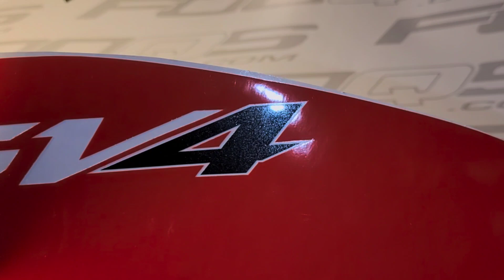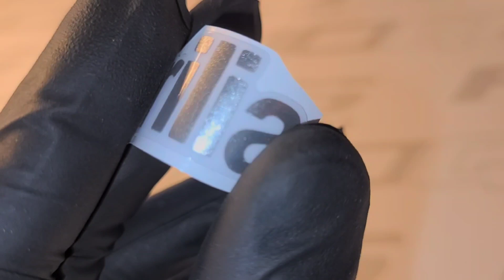Aprilia RSV4 stickers naklejki na motocykle. Oklejanie motocykli. Lakierowanie motocykli. OEM decals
Naklejki w jakości premium od producenta FOOQS.
Czeka Cię lakierowanie motocykla Aprilia RSV 4?
Musisz wymienić naklejki?
Sprawdź okleiny Fooqs. Jedyna taka jakość na rynku.
Zestaw naklejek wykonujemy w jakości OEM. Jak oryginalne Aprilia.
Oklejanie motocykli. Lakierowanie motocykli.
Naprawa motocykla.
Repliki Fooqs, zamienniki oryginalnych naklejek.
Sklep motocyklowy. Naklejki niedostępne w serwisie. Naklejki na motocykle na zamówienie.
Zestawy naklejek do Aprilia RSV4:
🎯NAKLEJKI NA MOTOCYKLE w jakości oryginalnej (kolory brokatowe, perłowe, przejścia rastrowe/kropkowane)
🎯NAKLEJKI NA FELGI motocyklowe, ranty felg.
🎯Wysokiej jakości TANKPADY można zamówić w naszym sklepie FOOQS.
Wykonujemy naklejki na podstawie uszkodzonych grafik/elementów motocykla.
Odwzorowujemy NAKLEJKI NIEDOSTĘPNE W SERWISIE.
Skontaktuj się z nami w celu wyceny.